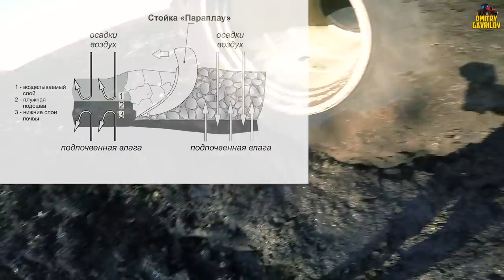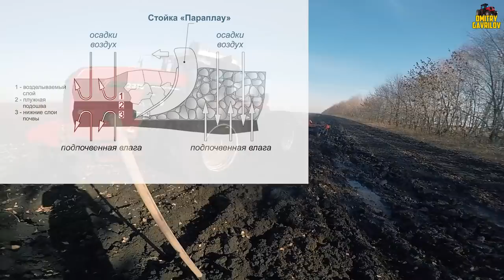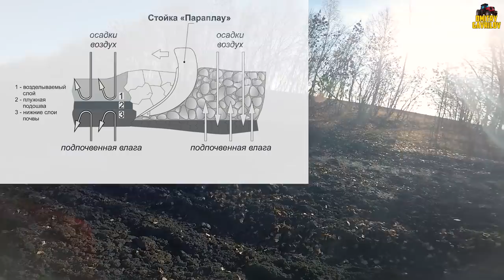Закончил пахать зерновые. Плужная подошва и наша меры борьбы. Поднимаю дороги чизелем ПЧП-4.7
Снято 3 ноября 2020года

ПОМОЩЬ В РАЗВИТИИ КАНАЛА! СПАСИБО  ЗА ПОДДЕРЖКУ!